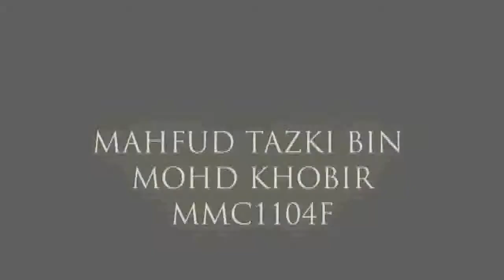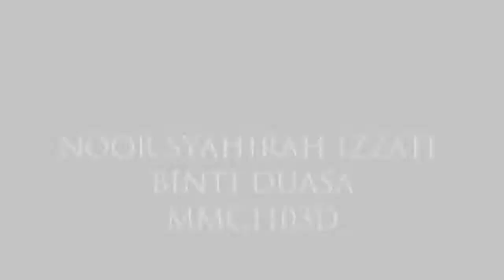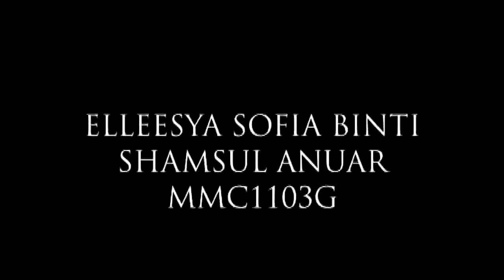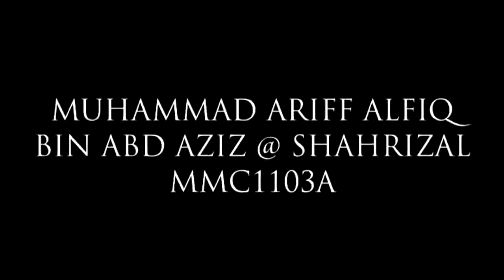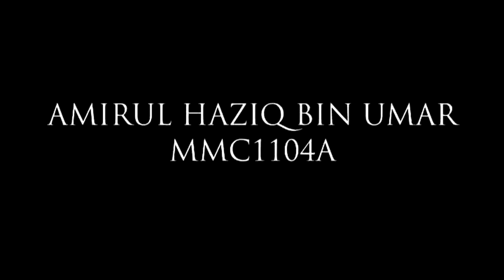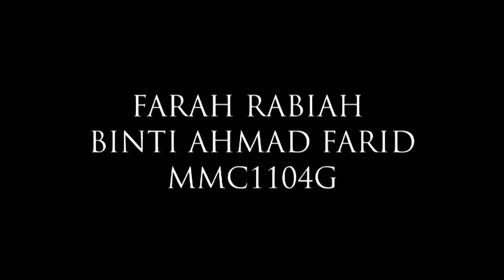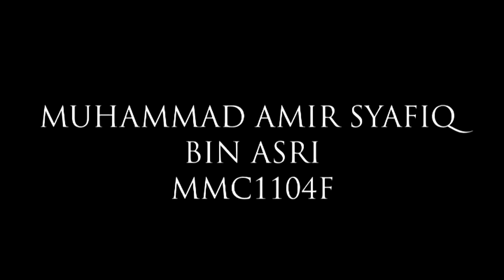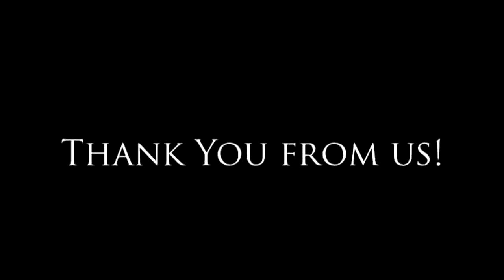KOMED's New Line Up 2013 2014 MassComm UiTM Melaka